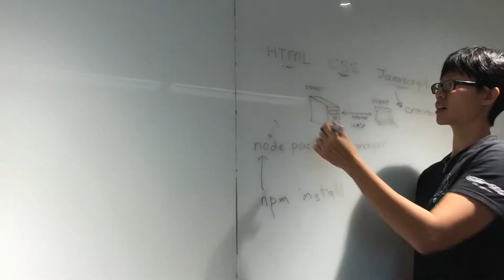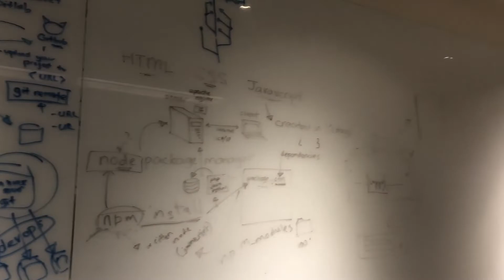My first coding boot camp experience! Week 1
This is my very first week at the Tech Ladies coding bootcamp in Singapore! I was so nervous about my first day at the bootcamp that I even left my camera at home so I filmed on my iPhone but I was a bit self conscious about stares.. but I promise next week to capture more footage on my actual camera this time! :)

My name is Brianna and I'm an aspiring web developer and tech enthusiast! Join me on my journey as a woman in the technology industry. I aim to educate and inspire women to work in the industry as well as have some fun at the same time!

Canon 70D
Tamron 17- 50mm f/2.8 Lens
Rode Shotgun Microphone